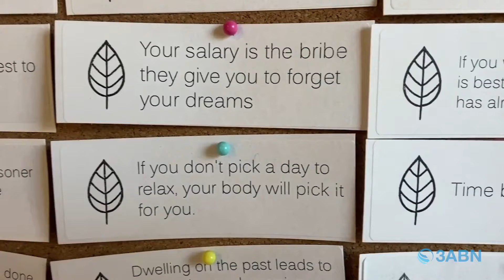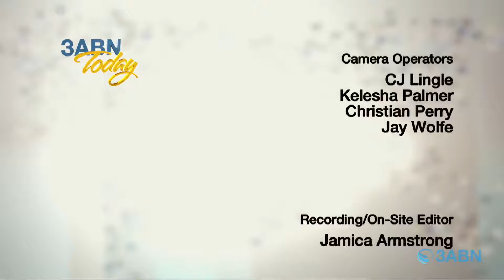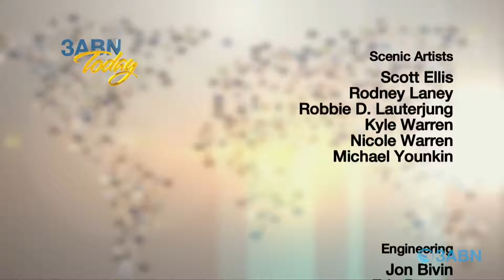"Our Final Work," Rolando and Emily Porras at 3ABN Today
"Join hosts John and Idalia Dinzey with special guests Rolando and Emily Porras as they share the inspiring story behind Choose Life Abundant Ministry. Discover how God called them to the sanitarium work, leading people to faith and sharing present truth. Hear about their journey of service, how God has sustained their mission, and the miraculous ways He has worked through them. Tune in to be blessed by their testimony and the incredible stories of God's power in their ministry."